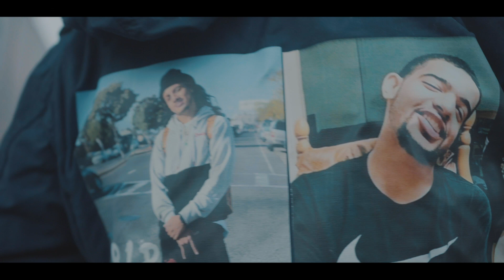Bankroll Boskie - Closer|Directed